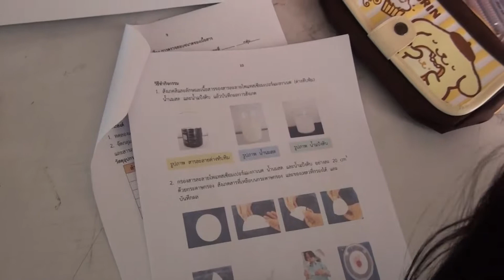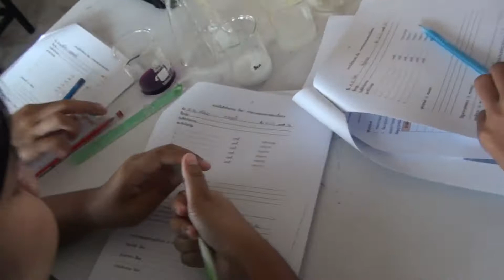เยี่ยมห้องสอนครูโมลี หาญสงคราม โนนสูงศรีธานี กค 60